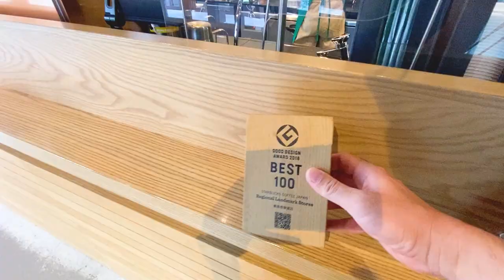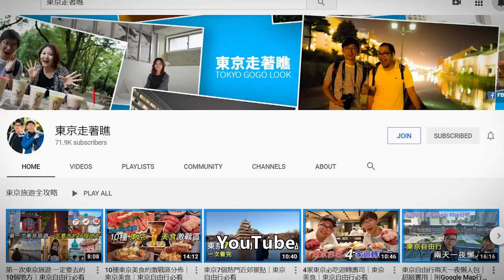嚴島神社旁的海景星巴克｜廣島自由行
日本第一家需要坐船才能到達的星巴克嚴島表參道店，就位在世界遺產以及國寶的嚴島神社附近，擁有極佳地理位置以及精美的設計，絕對要拜訪